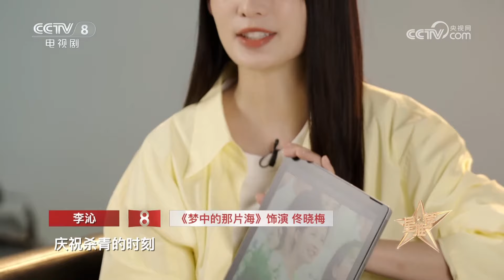《星推荐》青春飞扬的时代 20240127【CCTV电视剧】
Highlights：演员李沁在电视剧《梦中的那片海》中饰演佟晓梅，她表示第一次演绎二十世纪七十年代部队大院里的一个形象，充满了期待和挑战，也很有新鲜感。